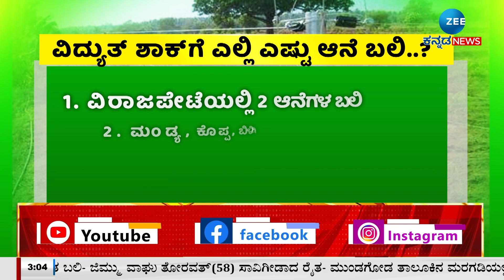All About Elephants | ವಿದ್ಯುತ್‌ ತಂತಿ ತಗುಲಿ 7 ಆನೆಗಳ ದುರ್ಮರಣ | INDIAN ELEPHANTS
ವಿರಾಜಪೇಟೆಯಲ್ಲಿ ವಿದ್ಯುತ್‌ ತಂತಿ ಸ್ಪರ್ಶಿಸಿ 2 ಆನೆಗಳ ಬಲಿ
ಮಂಡ್ಯ, ಕೊಪ್ಪ, ಬಿಳಿಗಿರಿ ರಂಗನಾಥ ಹುಲಿ ಸಂರಕ್ಷಿತ ಅರಣ್ಯ
ನಾಗರಹೊಳೆಯ ಡಿ.ಬಿ.ಕುಪ್ಪೆಯಲ್ಲಿ ತಲಾ ಒಂದೊಂದು ಆನೆ ಸಾವು
ರೈತರಲ್ಲಿ ಸಾಕಷ್ಟು ಜಾಗೃತಿ ಮೂಡಿಸಿದ್ದರೂ ತಪ್ಪದ ಅನಾಹುತ
ಆನೆಗಳನ್ನು ರಕ್ಷಿಸುವಲ್ಲಿ ವಿಫಲವಾಗುತ್ತಿದೆಯಾ ಅರಣ್ಯ ಇಲಾಖೆ..?